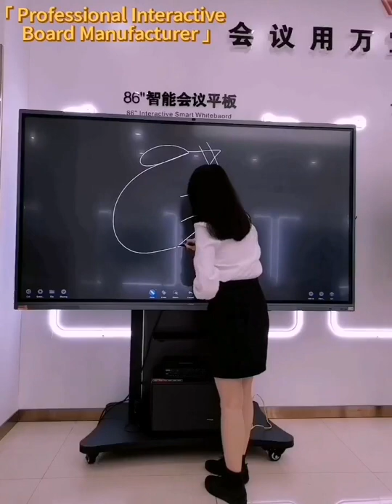Funny Mouse Drawing via JAV Interactive Board 4K UHD Interactive Flat Panel Digital Smart Whiteboard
Key Points:
1.Ultra narrow frame, simple appearance
2.Zero bonding Technology, Low parallax writing
3.Anti-glare tempered glass with better screen clearness
4.4K Ultra High-Definition display, support full channel 4KUI
5.2 USB interface on front frame
6.supprt 2.4G/5G wireless screen sharing with 4 phones
7.High-precision infrared touch technology with +1MM tolerance
8.Dual-band 2.4/5G Wi-Fi work pattern
9.Super-thin OPS with 80PIN standard interface
10. HDMI/VGA/RS232 channels or network signal input intelligent wakeup in standby state
11. Gigabit network both for Android and OPS
12. Support all in one Netcom
13. Built-in 13MP camera with 6 array speakers
14. Configuration with 4G+32G
15. 811 chips, CPU Dual-core A73, Dual-core A53, Android 8.0
16. Dual pen dual color writing
17. 20 points touch
18. Annotation page by page: PPT multi-page annotation saving
19. Split screen mode: whiteboard + document
20. VIP reception: free editing, scan code to show on the wall, background music
21. Quick file transfer: any interface (whiteboard interface) WeChat scan code to quickly transfer documents, pictures, videos

JAV/Wanbao Interactive Whiteboard/Interactive Board/Smart Board Touch Screen H7P will be replaced by the new model H10S soon.

H10/H10S with Chip 982, CPU A55*4, GPU Mali G52MP2, Android 11.0 : 4GB RAM+32GB ROM.
H10 is without Camera, H10S is with 13MP camera, 6 Array Microphone.

Besides these, there are high-end model H11/H11S push out.

H11 with Chip 9950, CPU A73×4, GPU G52MC2, Android 9.0: 4GB+32GB, without camera.

H11S with Chip 9950, CPU A73×4, GPU G52MC2, Android 9.0: 8GB+64GB, 12MP camera, 8 Array Microphone.

Guangdong Deyuan Technology Co., Ltd., which is a modern high-tech enterprise specializing in R&D, production and sales of interactive commercial display products, such as interactive flat panels, digital signages and LED video walls, etc., which established in Guangzhou in July 2006.